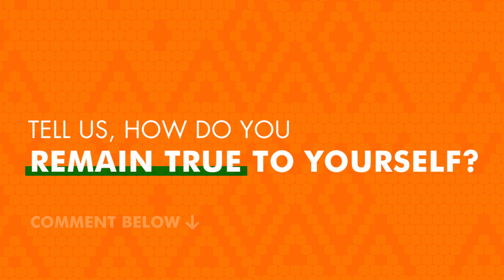BOS x Siya Kolisi: How do you remain true to yourself?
“You can see when somebody’s being themselves, and it’s beautiful.’’ – Siya Kolisi

In our Siya x BOS interview, our second question focused on why being authentic and true to yourself is so important. He also revealed how his personality is expressed through his Limited Edition BOS Ice Tea.

A man of strong conviction, Siya realised the value of becoming the best version of himself early on. ''You can only be the best, when you are your true self'' says Siya. At BOS, we share these beliefs and feel honoured to collaborate with a proudly South African hero like him.

As a passionate individual with a passion for uplifting and empowering others, Siya is eager to share his recipe to rise to become your best self because everyone is brewed for greatness. But first, you need the right ingredients, among them: always remaining true to yourself.

Check out this exclusive interview with Siya Kolisi and more via his blog:

To make an impact through our shared values, BOS and Siya Kolisi have united for change through the Kolisi Foundation, which does incredible work changing narratives of inequality in communities across South Africa. When you buy Siya’s Limited Edition BOS Ice Tea, we make a donation to support the foundation’s good work. You can learn more about its mission and vision

Go for it! Support this great cause and stand to win amazing prizes! Just buy your Limited Edition BOS at a store near you, scan its QR code, then follow the prompts: it couldn’t be simpler.